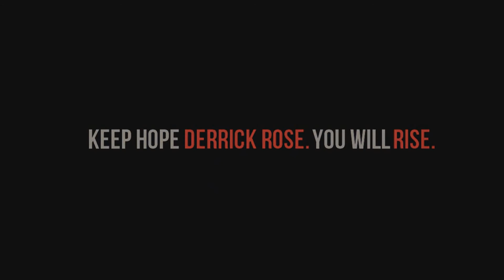Derrick Rose The Story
After 2 Major knee injuries Derrick is suiting up to attempt to take down the mighty force that is the Cavs, Stay Strong Derrick Rose.. Too big, Too Strong, Too Fast, Too Good